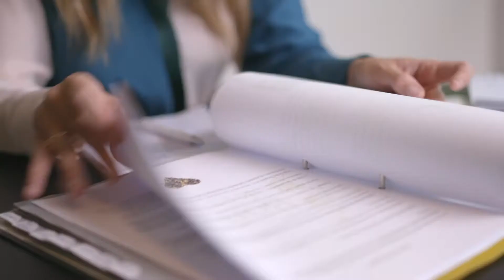ABI PUREBLONDE VIDEOCASE